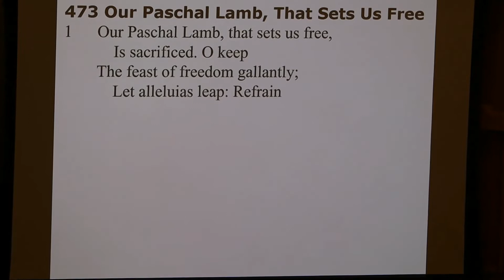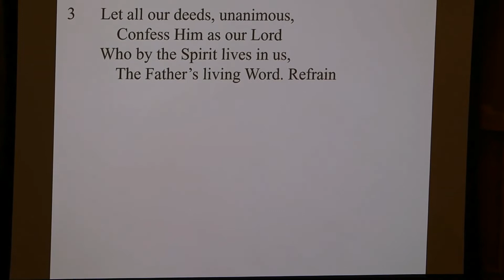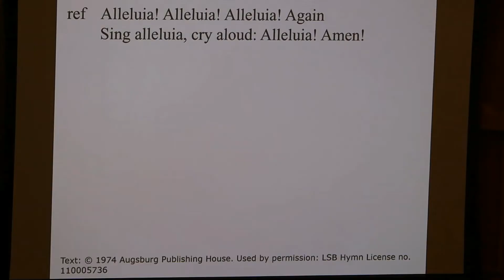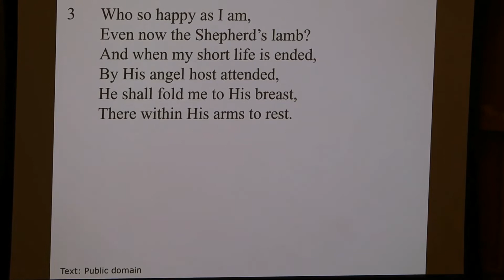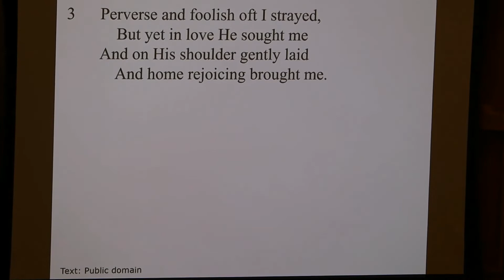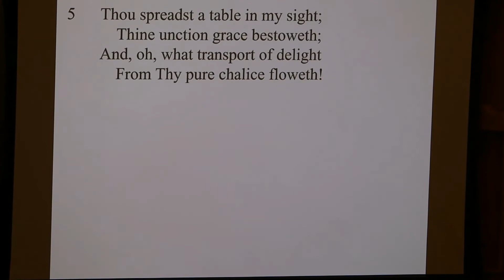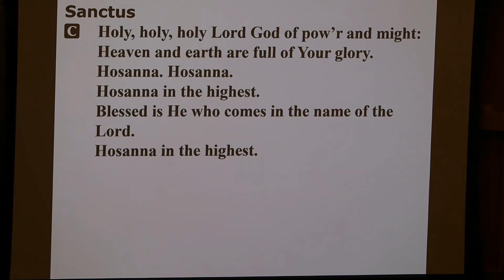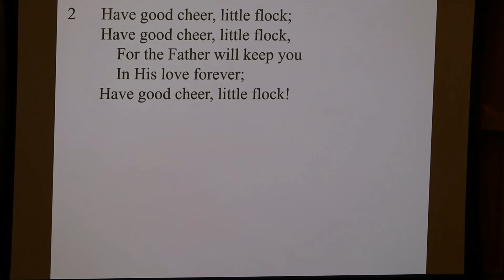Good Shepherd Sunday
This morning we give thanks that Christ our Shepherd sought us in our sin, delivered us from lies of darkness, and has brought us to pleasant pasture of truth.